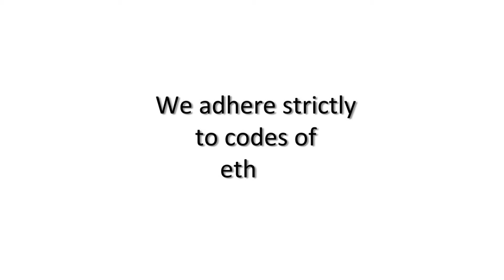Why Roper Insurance?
Roper Insurance, a national insurance broker with over 22 years in the business, will be presenting an educational video series intended as a fun and informative look into the wide world of Insurance.  Join Steve Roper, President & Owner, for a look into such topics as health insurance, life insurance, disability insurance, long term health care and dental insurance.  for more information and stay tuned to the Roper Insurance channel for more videos in the coming weeks!